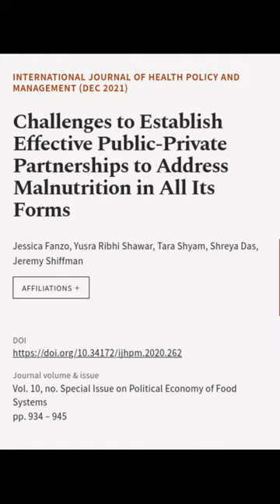Challenges to Establish Effective Public-Private Partnerships to Address Malnutrition... | RTCL.TV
### Keywords ###

### Article Attribution ###
Title: Challenges to Establish Effective Public-Private Partnerships to Address Malnutrition in All Its Forms
Authors: Jessica Fanzo, Yusra Ribhi Shawar, Tara Shyam, Shreya Das ,and Jeremy Shiffman

### Video Timestamps ###
0:00:00 - Summary
0:00:54 - Title
0:01:01 - End